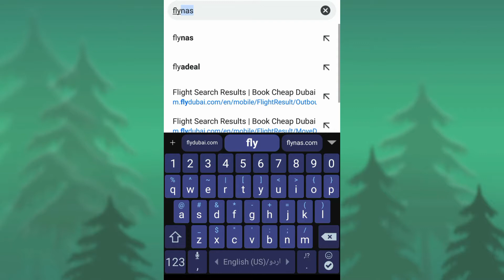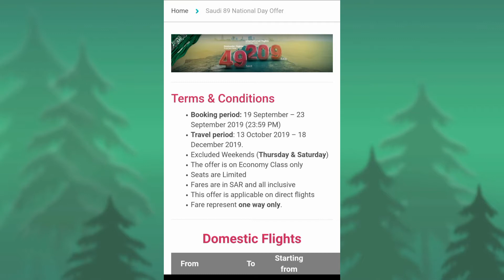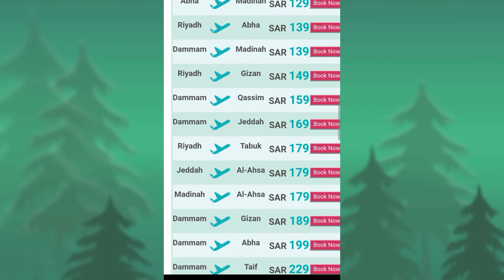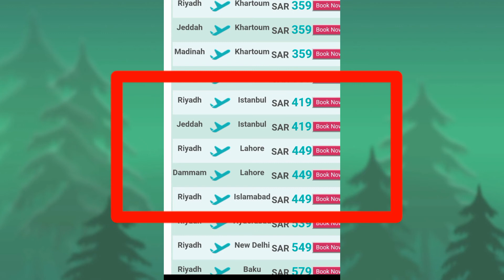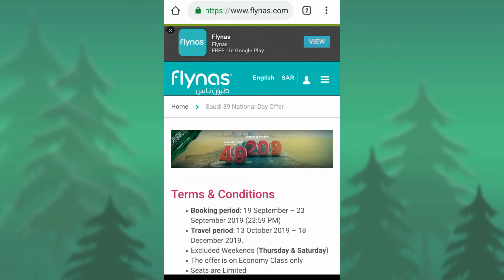A National Day Offer From Flynas 89 23 Sep.2019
Assalam o Alaikum Friends, es video ma ham flynas ki traf se saudi arab k national day 89 23 Sep 2019 pe di gai offers k baray ma bat karain gy, es offers se ap 23 sep.2019 tak booking krva skty he,

Flynas Offer 89 on Saudi Arabia national day 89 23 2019